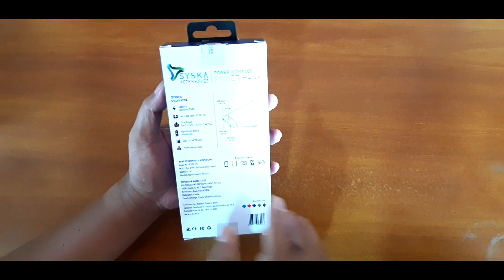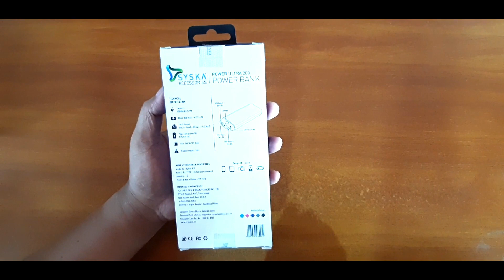Syska Power Bank Power Ultra 20,000mAh Unboxing ¦ Syska P2001 ¦ Syska Best Power Bank 2019.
Purchase Shop
Maa Ashapura Telecom
Shop.10 BDCA nearby Ankur hospital Stadium Road Valsad

Doston is video me mene yeh bataya hai ki Syska Power Bank Power Ultra 20,000mAh Unboxing ¦ Syska P2001 ¦ Syska Best Power Bank 2019. ! By Online Tricks & Offers. DOSTON AGAR AAPKO MERA YE VIDEO ACHHCHA LAGA HO TO PLEASE LIKE KIJIYE SHARE KIJIYE OR SUBSCRIBE KIJIYE TAQI ME AAPKO OR ACHCHE ACHCHE VIDEO DIKHA SAKON OR NAI NAI TRICKS SIKHA SAKON FRIENDS THANKS FOR WATCHING VIDEO.